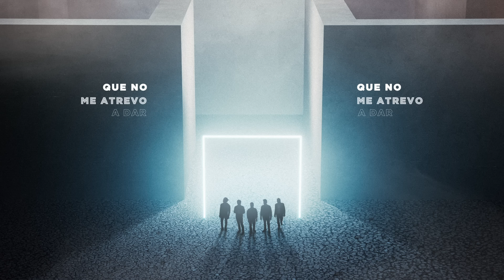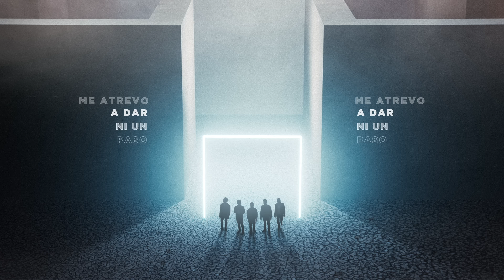Dvicio - AIRE (Lyric Video)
Music video by Dvicio performing AIRE (Lyric Video). (C) 2022 Sony Music Entertainment España, S.L.